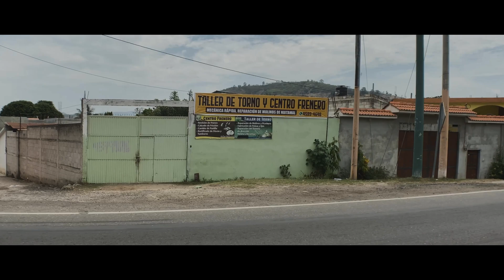Testimonio | Official Selection 2021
Finding peace is the most important of all. While others find it in the noise, some find it in the most silent of places.

       Writer, Producer, & Director: Moisés García
       Narrator: Jayline A. García

cinestill film, cinestill, kodak, fujifilm, ilford, adox,